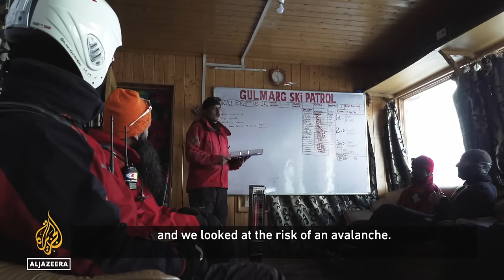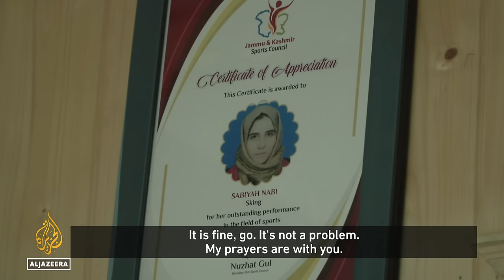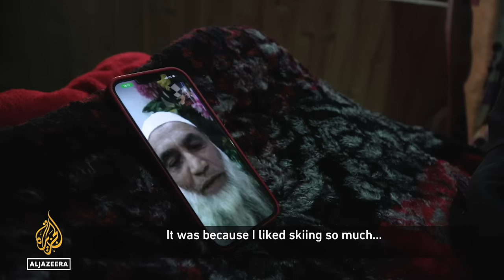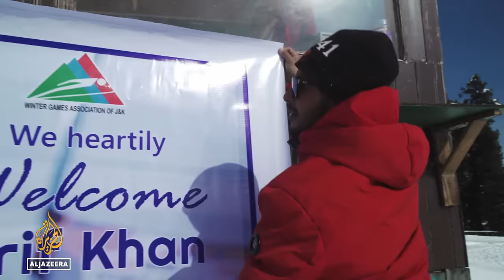Skiing in Kashmir | 101 East Documentary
Nestled against the backdrop of one of the world’s most notorious conflict zones are the pristine snow-capped peaks of Gulmarg.

Despite being a few kilometres from the Line of Control dividing India and Pakistan, it has long attracted adventure-seeking skiers from the West.

Now it has become a winter escape for Kashmiris too, a respite from the tension they live with every day.

101 East visits Indian-administered Kashmir and meets the Kashmiris conquering the slopes of their homeland through a burgeoning ski industry.